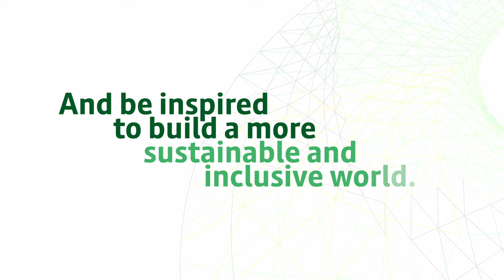Financial Alliance for Women - Annual Summit 2023